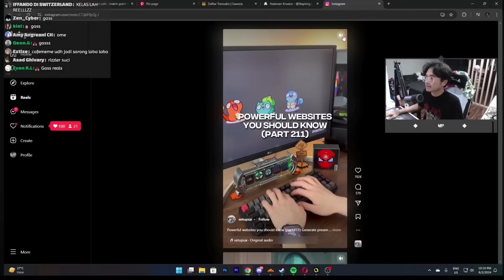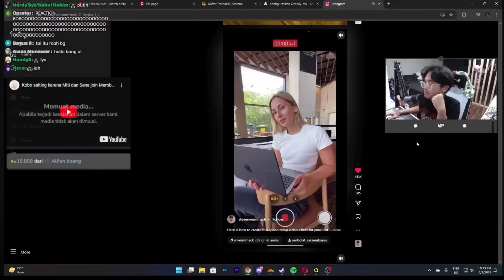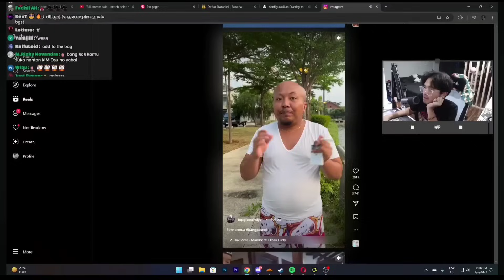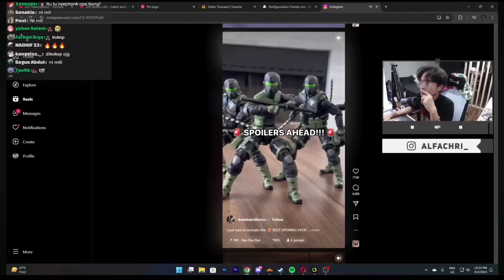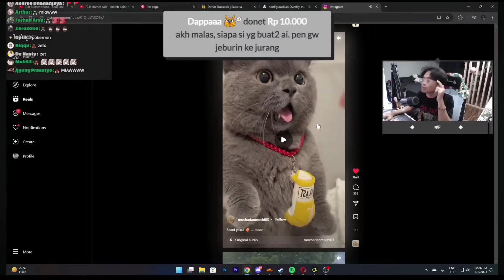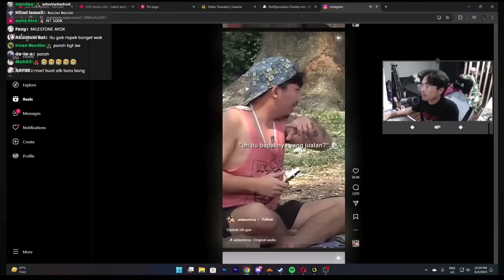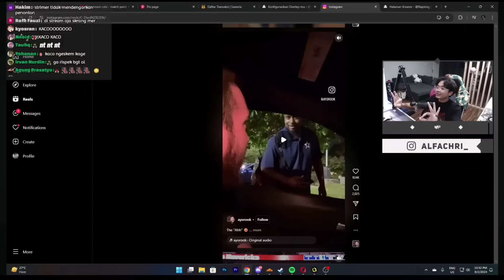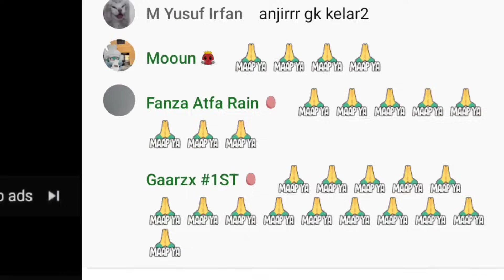Bang AL hanya ingin melihat reels dengan santai, hingga pada akhirnya.. Reels & mediashare bang AL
[stream publik save on membership naplive]

terima kasih untuk suport nya cuy

reels reviww